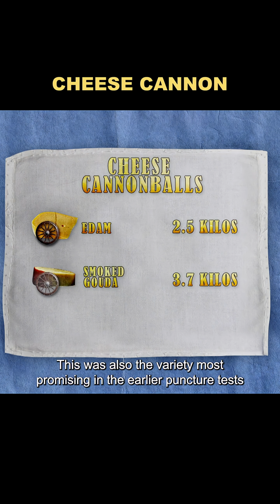What would happen if you put cheese in a cannon and fired it?